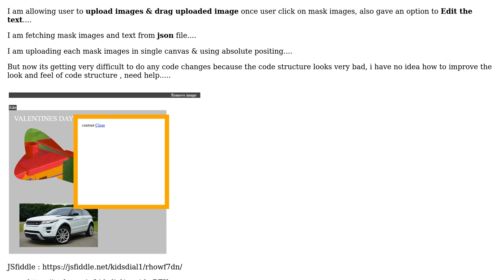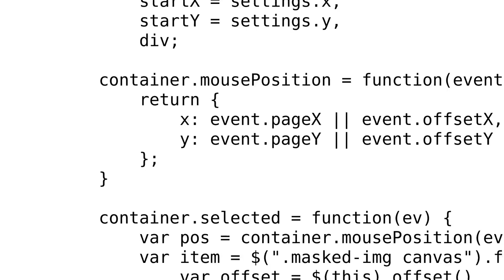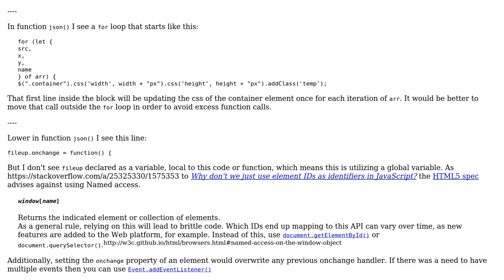Code Review: User upload & Drag image and update text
With thanks & praise to God, and with thanks to the many people who have made this project possible! | Content (except music & images) licensed under CC BY-SA | Music | Images & others | With thanks to user vickey colors user SAM OnELA and the Stack Exchange Network Trademarks are property of their respective owners. You are responsible for your own actions.